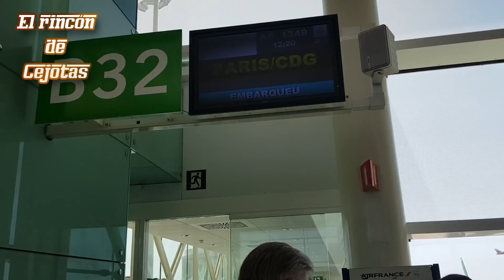[DOFUS] Visita Ankama | Temporis 3 | DOFUS 2.52 | Pandalucia (WAKFU)